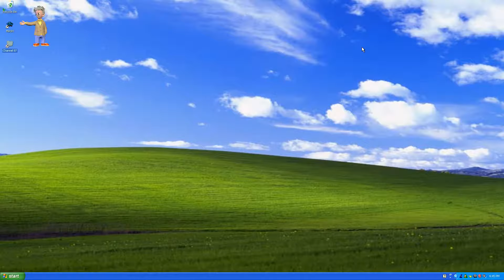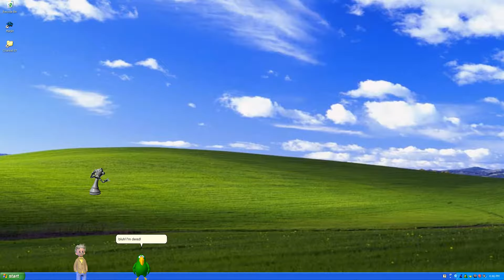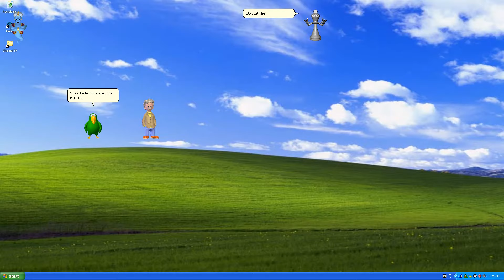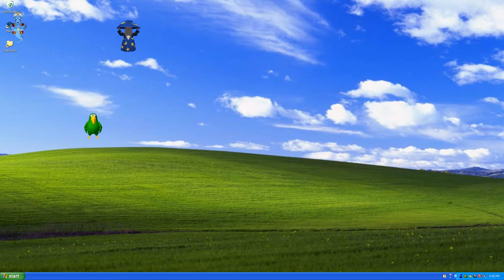HL2 Part One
the gang reinacts half life 2, for some reason